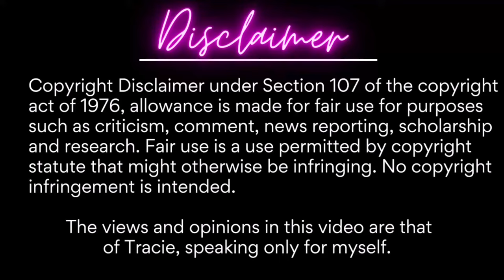The Family Chantel | VooDoo Vendetta S5: E5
A Plague On Both Your Houses

Once I am caught up on all the shows I'll be recapping, new recaps posted Wednesdays/Thursdays and/or Weekends